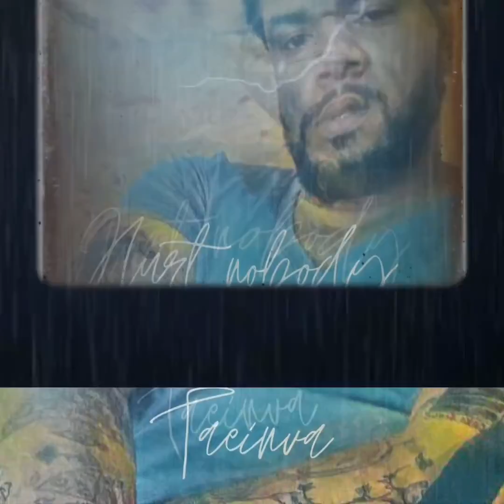Hurt nobody (official visualizer)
kevin gates#kevin gates interview#kevin gatessupergremlin#kevingatestypebeat#kevingatessatellites#kevingatesmetoo#kevingateshardsleep#kevingatessupergeneral#kevingatesfreestyle#kevingatestruthbetold#kevingatestimefor#thathiphop#classichiphopmix#hiphopsongs#rnbmix#rapmix#undergroundrap#hip-hop#hip-hopmusic#hip-hopsongs#hip-hopdaily#hip-hopmix#hip-hop2023#hip-hop#r&b#DJAkademiks#Gunna#YoungThug#YKOsiris#Sukhiana#KaiCenat#AMP#StephenCurry#LeBronJames#21Savage#LilBaby#PlayboiCarti#NBAYoungboy#UFO#LasVegas#Blueface#ChriseanRock#DougieB#KimKardashian#KanyeWest#YoungThug#Gunna#RootsPicnic#LaurynHill#LilUziVert#WhateverPodcast#RedPill#Rory#BootlegKev#JoeBudden#DJDrama#MeekMill#Drake#LilDurk#Gunna#JCole#LilDurk#ChriseanRock#BlueFace#Drake#NBAYoungboy#JCole#SouljaBoy#LilDurk#NBAYoungboy#FrenchMontana#QC#1090Jake#NBAYoungboy#LilDurk#IceSpice#NickiMinaj#PrincessDiana#KingVon#TrapLordRoss#YoungThug#Gunna#YFNLucci#PopSmoke#ToryLanez#DonaldTrump#UFC#RichHomieQuan#RoddyRicch#LilDurk#KingVon#MeganTheeStallion#ToryLanez#Drake#KanyeWest#MetroBoomin#KevinGates#LilahGibney#6ix9ine#NYC#KayFlock#DDOsama#NYDrill#ShaEk#Dthang#Blovee#6ix9ine#NYC#ChriseanRock#BlueFace#XXXTentacion#LookAtMe#CharlestonWhite#ChinaMac#NBAYoungboy#YoungThug#LilDurk#BlueFace#ChriseanRock#MetroBoomin#Future#JPrince#Wack100#Offset#MetroBoomin#ATL#DaBaby#ToryLanez#LilBaby#Blueface#ChriseanRock#AndrewTate#TristanTate#AdinRoss#NickiMinaj#LilKim#MichaelBJordan#Creed3#50Cent#TheShadeRoom#YSLWoody#lildurk#kodakblack#blueface#badbunny#mrbeast#torylanez#lotto#cmg#nickiminaj#offset#takeoff#nfl#shortie#jackboy#skillababy#saucegod#rapalot#mobties#beyonce#rich#babytron instagram#